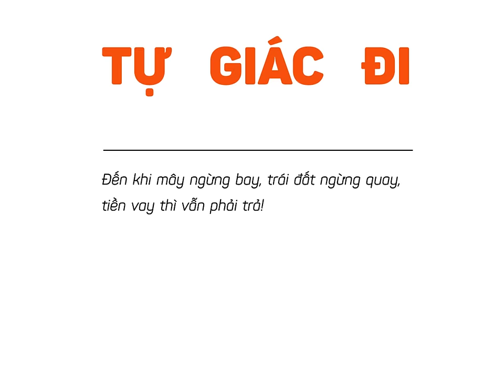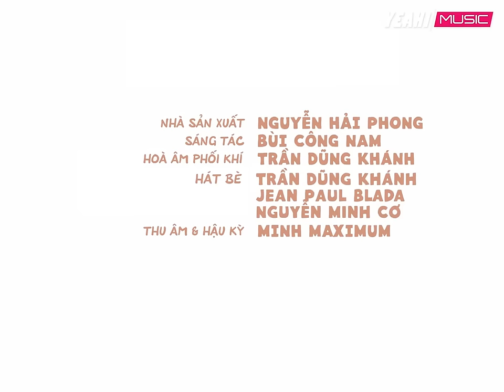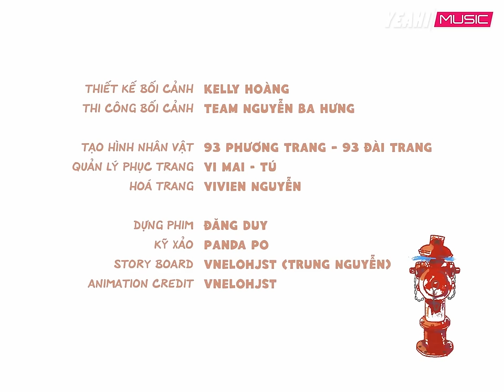BÙI CÔNG NAM | TỰ GIÁC ĐI | OFFICIAL MUSIC VIDEO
TỰ GIÁC ĐI - BÙI CÔNG NAM | Bài ca đòi nợ
Nhà sản xuất Nguyễn Hải Phong
Sáng tác Bùi Công Nam
Hoà âm phối khí Trần Dũng Khánh
Hát bè Trần Dũng Khánh, Jean Paul Blada, Nguyễn Minh Cơ
Thu âm & Hậu kỳ Minh Maximum
Chủ nợ Bùi Công Nam
Con nợ Tiến Tùng Tiến Nguyễn
Đòi nợ Nhẹ Nhàng Trương Quang, Dương Minh, Hùng Cường, Khổng Minh, Jack Lee

Producer Ngô Đài Trang
Line Producer Đỗ Phương Trang
Location Manager Liên Hiếu
Catering Thuỳ Nguyễn
Casting Lê Xuân Phát

Director Nhu Đặng
AD Nguyễn Hoài Nam

D.O.P Hải Nguyễn Đức
Focus Bon Nguyễn
Equipment Hanoilens

Art Concept Kelly Hoàng
Set Decorator Team Nguyễn Ba Hưng

Stylist 93 Phương Trang – 93 Đài Trang
Stylist Assistant Vi Mai - Tú
Make up Vivien Nguyễn

Editor Đăng Duy
VFX Panda Po
Story Board vnelohjst (Trung Nguyễn)
Animation Credit vnelohjst

Đơn vị sản xuất BRANDBEATS , DIGIPENCIL MVV, STARTLING
Xin chân thành cảm ơn các nhà tài trợ
Nhãn hàng DECUMAR
VNG
Đối tác truyền thông: YEAH1
Đã giúp đỡ chúng tôi thực hiện MV này.